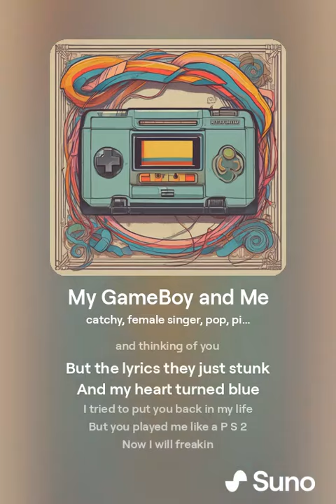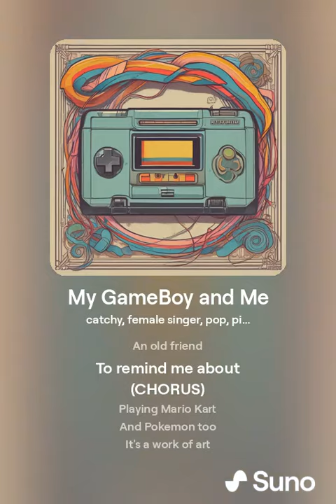My GameBoy and Me by Allergic to Quinoa *AI Slop Song*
I hate AI...
But the app SUNOAI is free and fun to use.